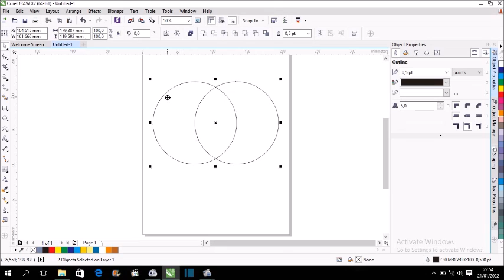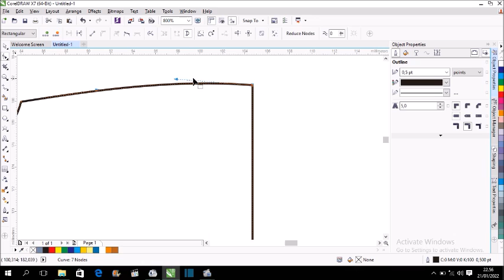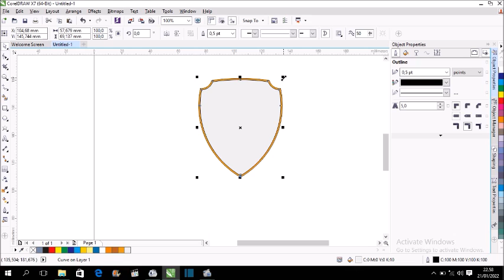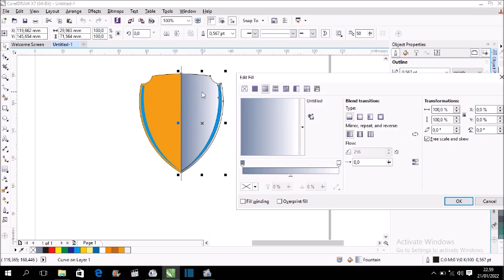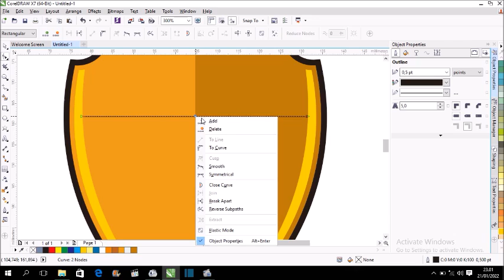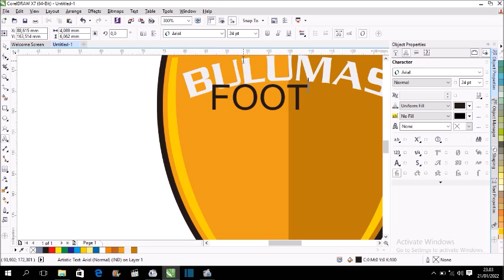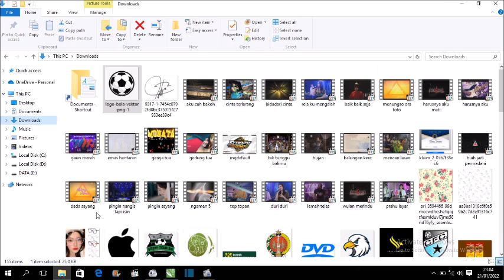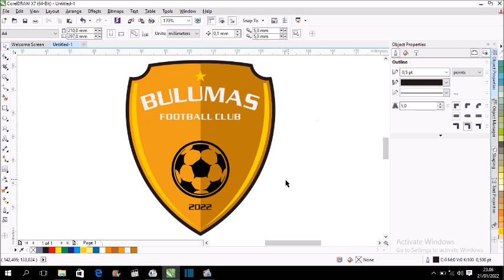Tutorial Membuat Logo Sepak bola di CorelDraw yang mudah untuk pemula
langkah-langkah pembuat logo klub sepakbola atau futsal menggunakan coreldraw,mudah sekali bagi pemula,simak sampai selesai
lihat juga :
Cara membuat mock up Jersey :